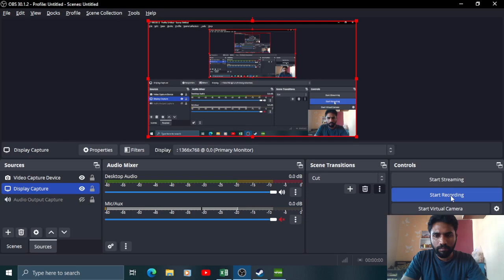Legendary Trackmania nations forever gameplay